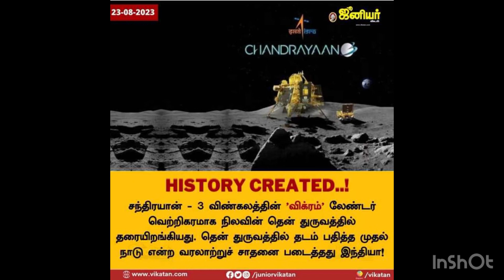Chandrayaan 3 successfully lands on the moon || history created India 🇮🇳|நிலவில் தடம் பதித்த🇮🇳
நிலவில் தடம் பதித்த இந்தியா|| சந்திரனில் சந்திராயன்3